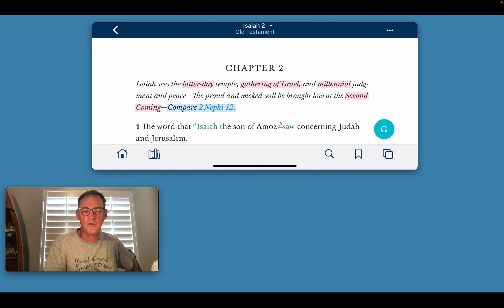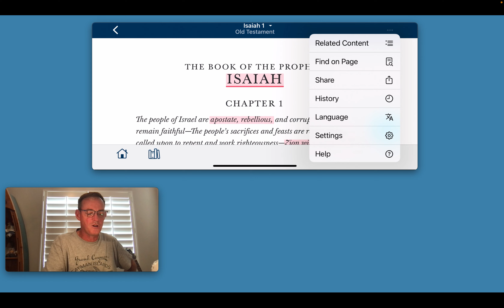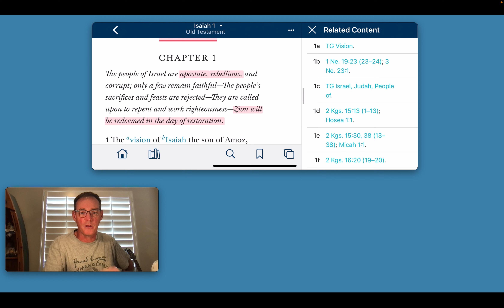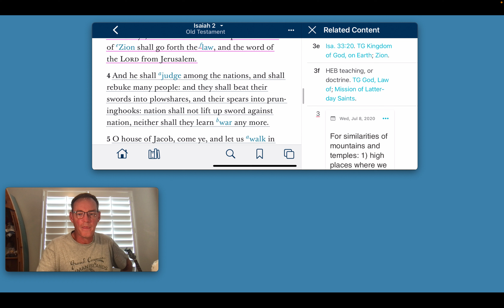Isaiah Study helps 1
This video contains useful ideas for studying the Book of Isaiah.